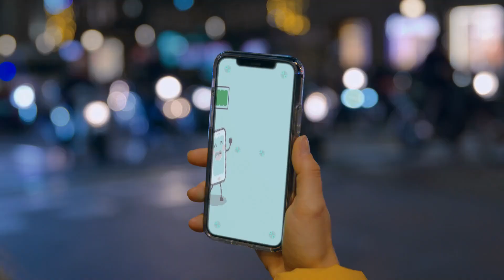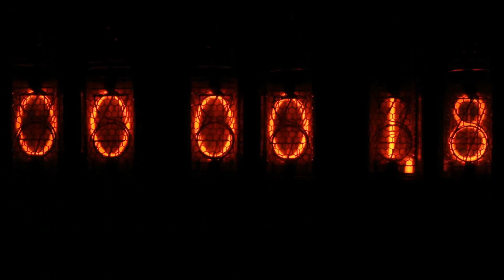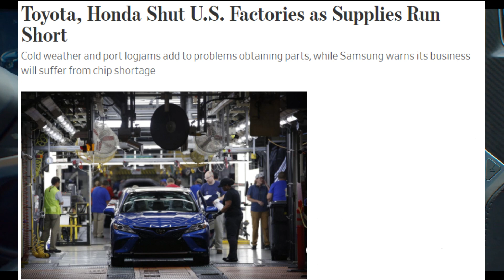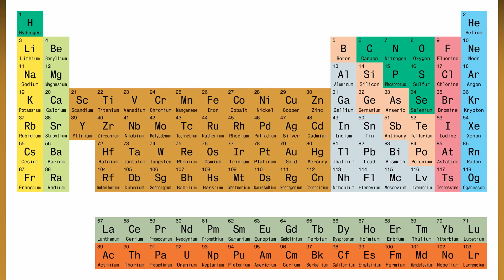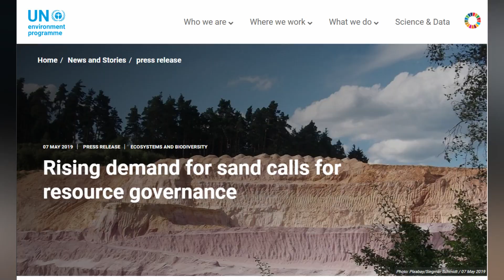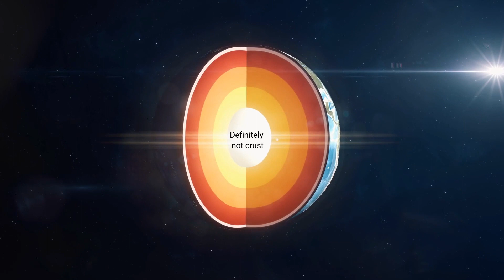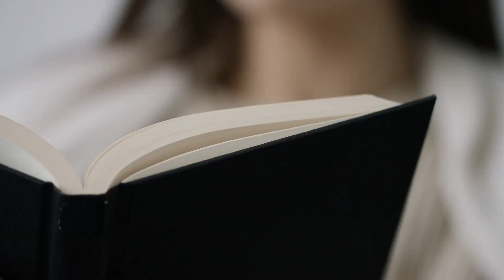The Issue With Electronic Waste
All electronics will eventually become old and need to be replaced, and when that time comes, these old electronics will eventually become e-waste if not dealt with properly. In this video we share some of the negative effects our endless consumption of these electronics is causing, and what could potentially be done to control its negative impact.